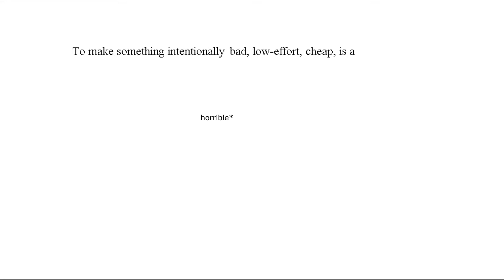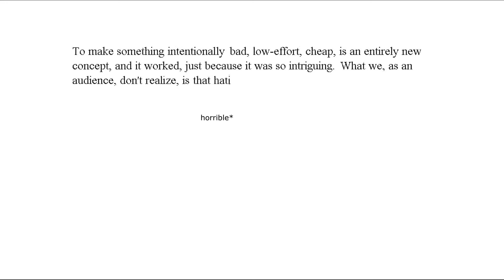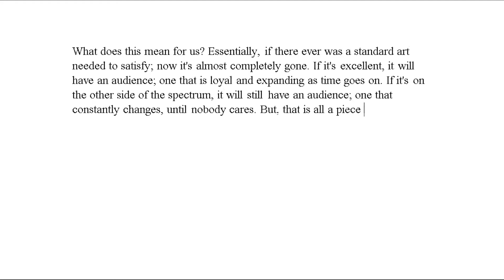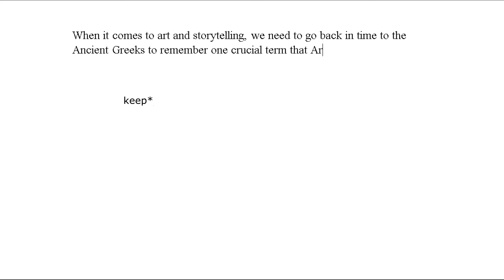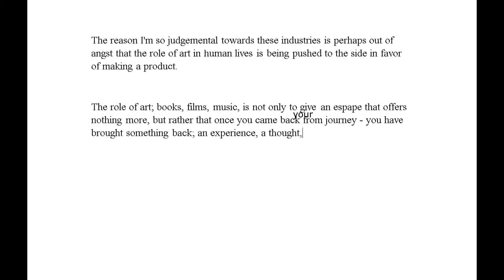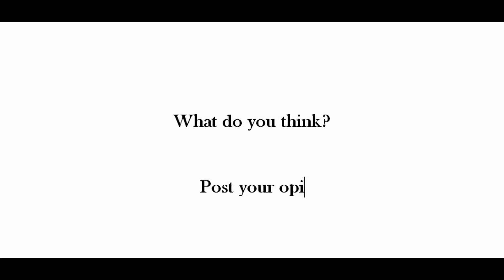The Effect of "Bad" Art on the Human Mind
PLEASE READ: I'm not satisfied with the videos I've been uploading recently, I know that I can do better, and I will do better. I don't have the time I need to make these videos the way I want them to be made, so over this week and the next week, I'm going to try and organize my time better and hopefully that means better content for you. I don't want to stop doing this, so I'm going to try and do my best to bring you the best content possible.

Horrible movies, bad books, shallow music, all hide in themselves an entirely new concept - bad art. Art is something that has a profound effect on the human mind, the ability to shape our character, change our perspectives and the way we think. Even though "bad" art isn't something that should be considered a trend, it is definitely something that's starting to emerge in the industry and something that's definitely appealing and new to the audience experiencing it. How will this affect us? We don't know, but I believe the role of art in human lives, what art should be and it - is not forgotten and abandoned just yet.